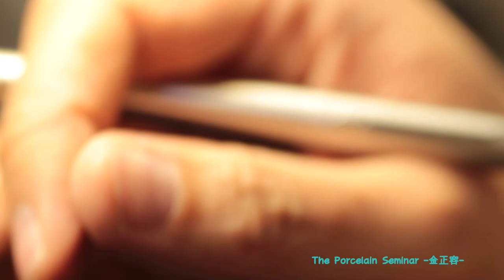#2-25. Butt joint, porcelain margin... (한국에서 collarless 라 일컫는것) 을 쉽고 정확하게 하는 방법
안녕하세요.
The Porcelain Seminar 김정용 입니다.

우리가 흔히 collarless 라고 말하는... margin을 porcelain 으로 하는 것...
모두 잘 하고 계신가요?

이번 영상은 collarless (butt joint, Porcelain margin)을 쉽게, 정확하게, 심미적으로 완성하는 과정을 담았습니다.

Collarless(butt joint, Porcelain margin)을 하는 이유는 뭘까요?
Porcelain 의 margin 끝에 metal core의 어두운 색이 보이기 때문인데요...
솔직히 이것은 metal core 의 margin 을 정확히 처리할 줄 안다면 얼마든지 해결 할 수 있습니다.

※완벽한 collarless(butt joint, Porcelain margin)은 완벽한 metal core에서 시작됩니다.
metal core 의 margin 끝을 칼날처럼 얇게 펴지게 해 모델에 완벽히 붙여야 하는데... 이때 사용하는 도구는 disk 가 가장 효과적입니다.

metal core의 margin 이 칼날 처럼 얇게 모델에 정확히 붙여졌다면...
※얇은 margin 끝의 opaque 처리가 중요합니다.

여기까지 준비되면 margin porcelain 을 2차례에 걸쳐 축성해 누구나 쉽게 collarless(butt joint, Porcelain margin)을 할수 있는것 같지만...
여기서 대부분 사람들의 margin porcelain은 그 두께가 두꺼워 porcelain의 margin 끝이 목표로 하는 shade 보다 밝게 튀어보이게 됩니다.

이를 위해 반드시 layering 전에 porcelain margin 을 얇게 다듬어 정확한 shade를 표현하기 위한 cervical의 두께를 충분히 확보해야 합니다.

이상의 내용을 영상을 통해 확인해 보세요.
감사합니다. ^^